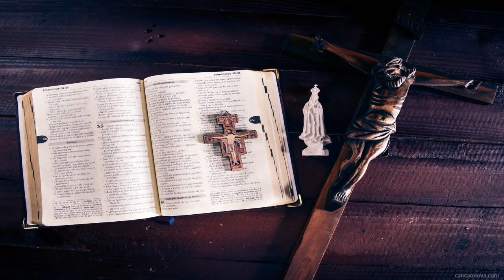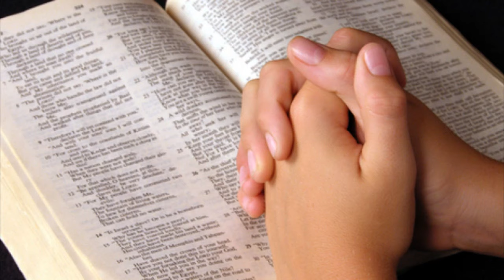O PODER DO SAL ABENÇOADO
O Sal abençoado é uma poderosa arma contra o mal. Ele é descrito como símbolo de saúde para a mente e o corpo daqueles que o utilizam porque tem o sentido de nos livrar da impureza e nos proteger dos ataques malignos.
Canal SINTONIA COM DEUS apresenta: O PODER DO SAL ABENÇOADO.